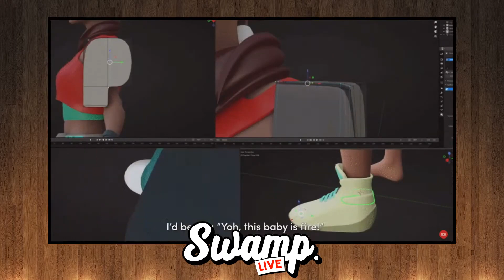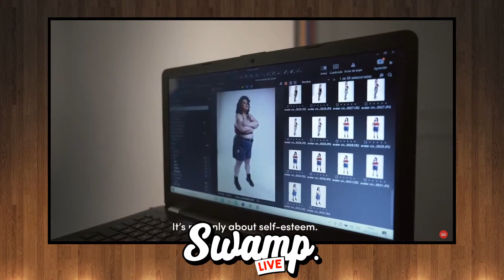Dove Wants REAL Women In Gaming (Part 1)